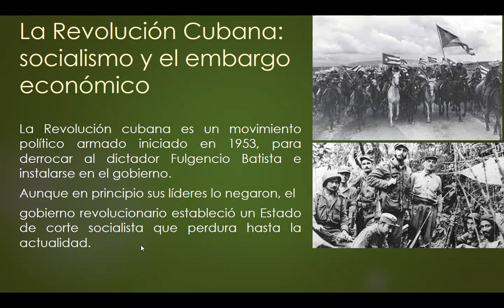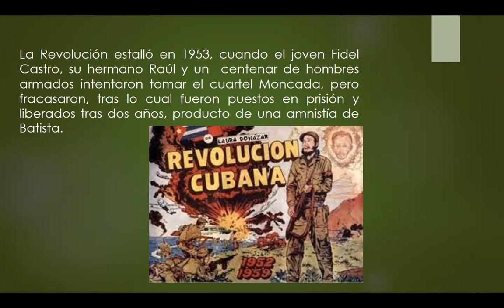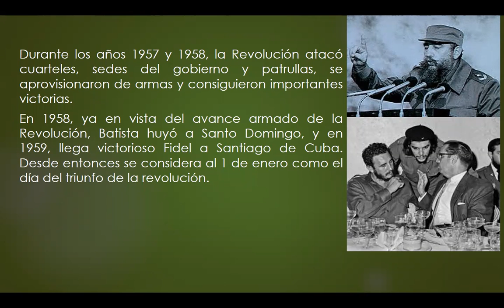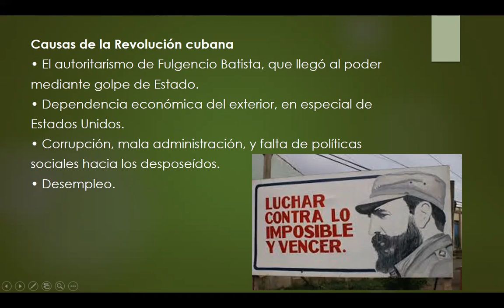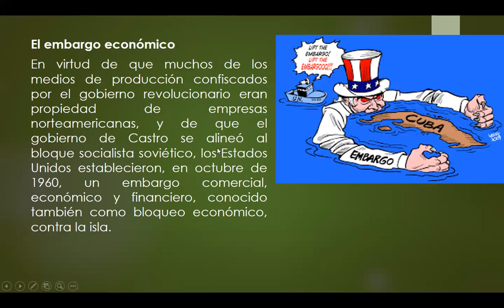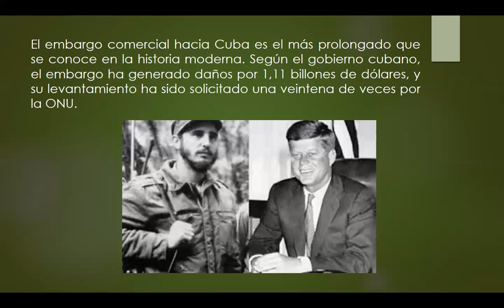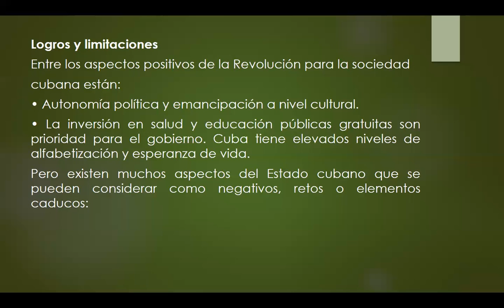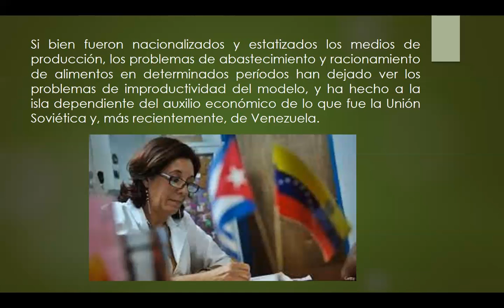HISTORIA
LIC ALEXANDRA LOYA
3RO BGU
PARCIAL 4 SEMANA 3